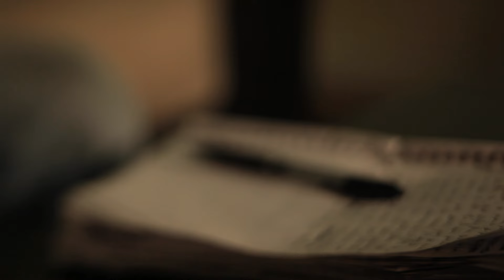MED "Candlelight" feat. Georgia Anne Muldrow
Produced by Georgia Anne Muldrow
Directed by Paul Delmont
Edited by Cursed Out Productions
Bang Ya Head Ent.
2012

Bang Ya Head 4 Coming Soon!